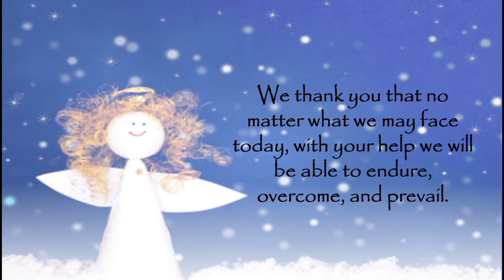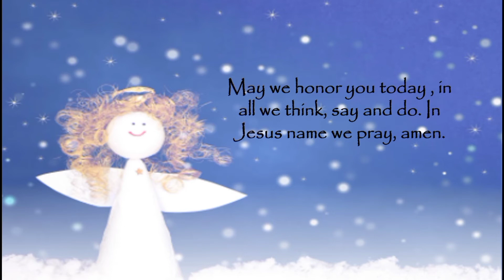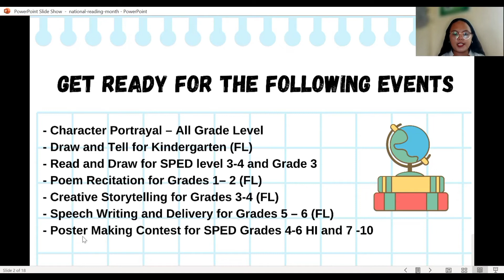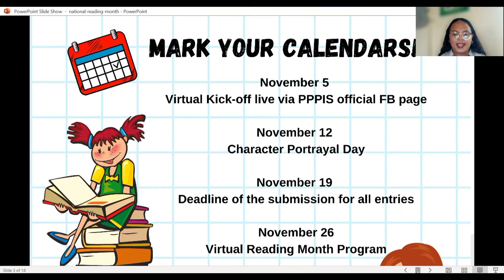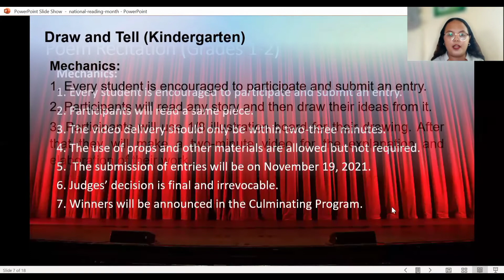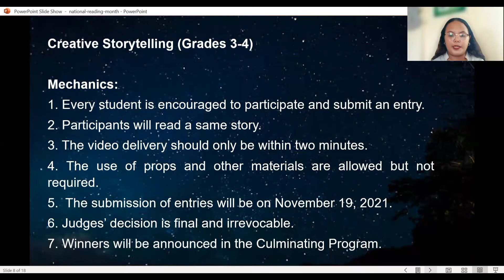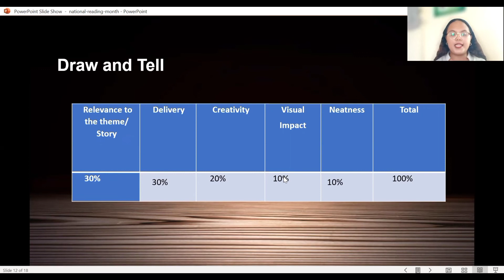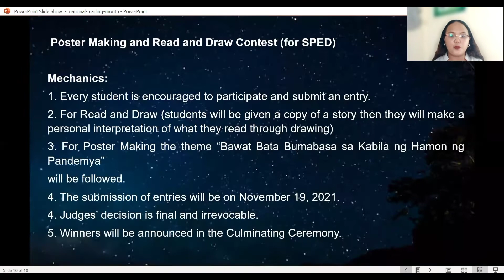PPPIS Reading Month Kick Off